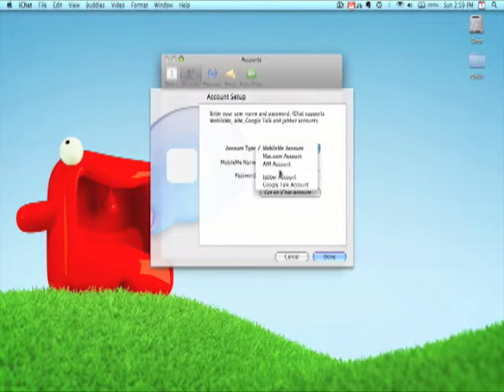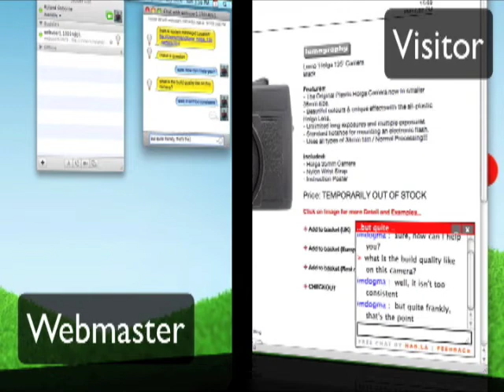Hab.la Demo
Roland outlines how to use Hab.la to chat with visitors on your website using iChat.